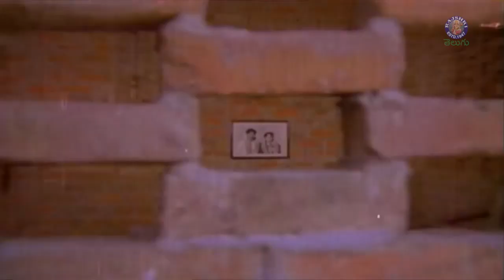దొంగ సాక్షం చెప్పిన మాయగాడు | Mahanagaramlo Mayagadu Movie | Chiranjeevi | Vijayashanthi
Watch The Super hit movie of Chiranjeevi Mahanagaramlo Mayagadu Movie Scenes only @rajshritelugu

Movie Name :
Star Cast:  Chiranjeevi, Vijayashanti, Rao Gopal Rao, Allu Ramalingaiah
Director: Vijaya Bapineedu
Producer: Maganti Ravindranadh Chowdary
Music Director:  Chellapilla Satyam

Story:
Chiranjeevi plays the role of Raja, whose main aims are to make money by hook or by crook, and get his sister married. His father commits suicide after being accused of theft and his mother dies of disease. Unable to bear poverty in his village, he leaves his sister at his friend’s place and ends up in city, using the name Mayagadu, who makes money by every possible means. He ends up in a police colony, in Sub-inspector Allu’s house as a preacher. Vijayasanthi, who knows his real identity, tries in every possible way to get him out of that place and finally succeeds. But later when she learns Raja’s bitter past, she decides to help him. Giribabu, who is son-in-law of SP, hates his wife and has an affair with Chanchala (Jayamalini), who is dancer at a club.
     This club is managed by Jyothilaxmi, who is Nutan Prasad’s wife but lives with club’s owner. Giribabu plans to kill his wife but instead unknowingly ties up his lover in a bag and throws her in a river. Raja’s brother-in-law notices this and saves her, but is framed in her murder case and jailed. Later Raja realizes his mistake and frees him from police custody. On his way to find out the real culprit, he realizes that Chanchala is alive and that the club owners killed another dancer and framed him to save Giribabu. Meanwhile, Raja’s sister arrives in the city in search of her husband and brother, and stays at SP’s house. Raja deceives SP and brings her out and with the help of Nutan Prasad, who is the nephew of SP, unfolds the details of the case and frees his brother-in-law.